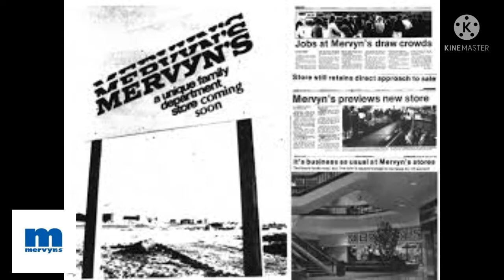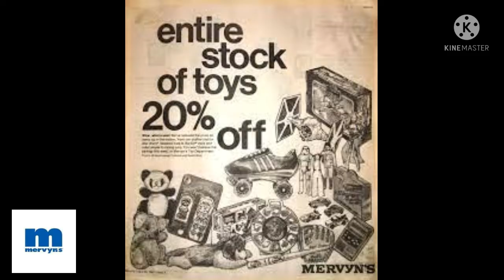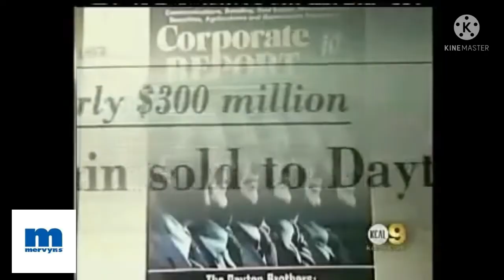Do You Remember Mervyn's Department Store?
Mervyn's was an American middle-scale department store chain based in Hayward, California, and founded by Mervin G. Morris. It carried national brands of clothing, footwear, bedding, furniture, jewelry, beauty products, electronics, and housewares. Many of the company's stores were opened in shopping malls; however, some locations were operated independently. Based on 2005 revenue, Mervyn's was the 83rd largest retailer in the United States.[1]

In 2006, Mervyn's had 189 stores in 10 states.[2] One year later, Mervyn's had reduced its store count to 177 stores in seven states. On October 17, 2008, the company announced that it would liquidate its assets through a Chapter 7 filing.[3][4] All remaining locations were closed by the end of the year. The Morris family, having bought back intellectual property rights to the company in 2009, announced plans to relaunch Mervyn's as an internet-based enterprise.[5] The proposed revival never came to fruition.